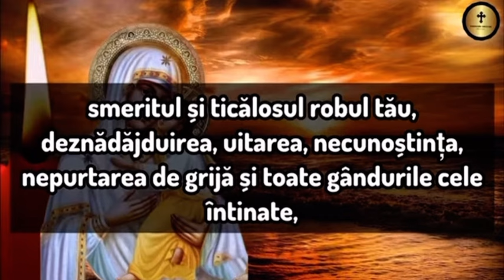Rugăciunea zilei de SÂMBĂTĂ- Rugăciunea zilei scurtă și puternică ! 🙏🏻